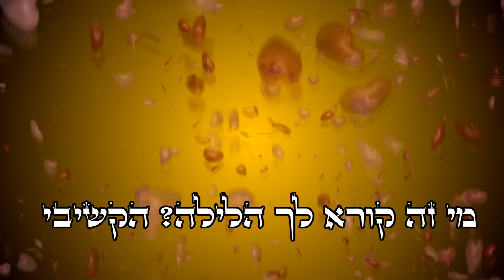יניב ואורטל סופי